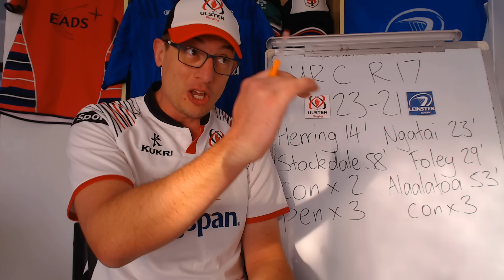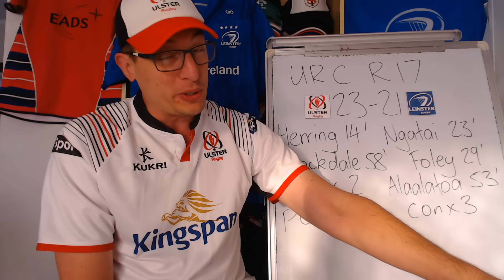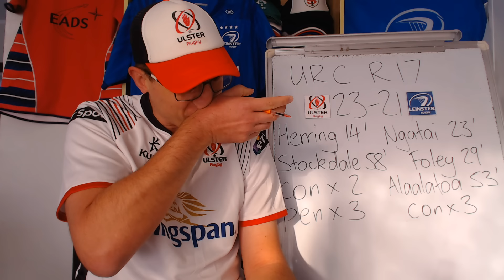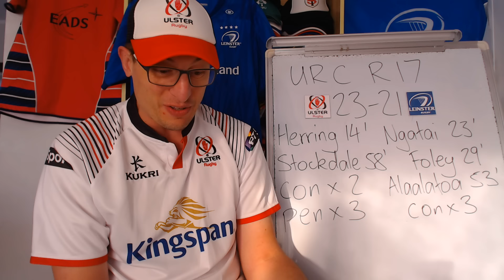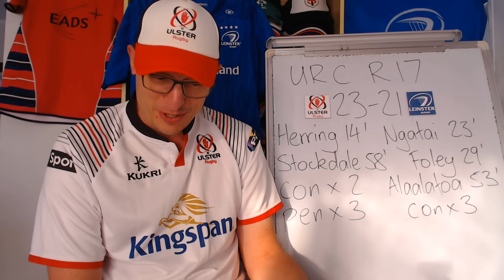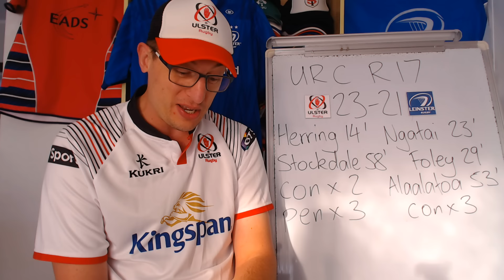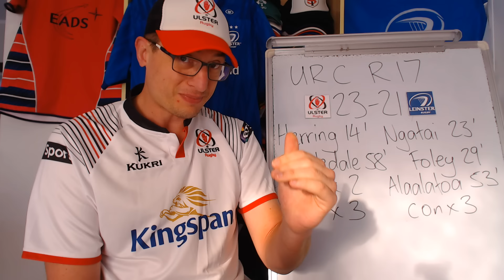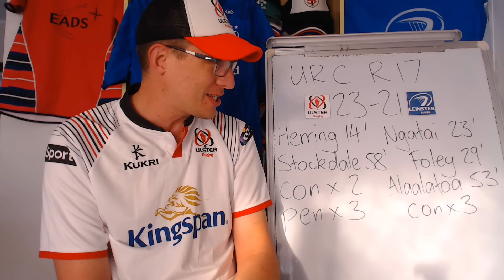URC Round 17 - Ulster v Leinster Match Review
United Rugby Championship Round Seventeen: Ulster vs Leinster Key Events, Stats and Opinions